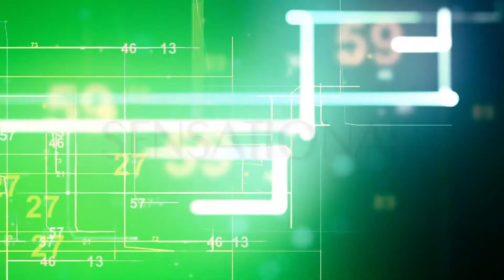Senses Promo Trailer 2014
Senses TV Series is an action packed Crime Detective Series. Its coming on MBC this June 2014. Made in Malawi. The first of kind. Watch this space as well as MBC. Its double the fun! Double the action!